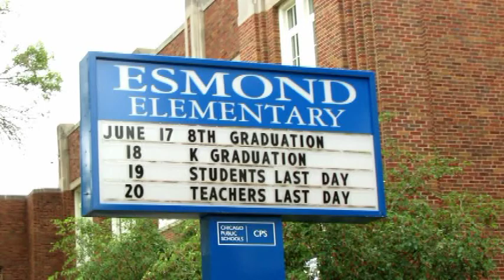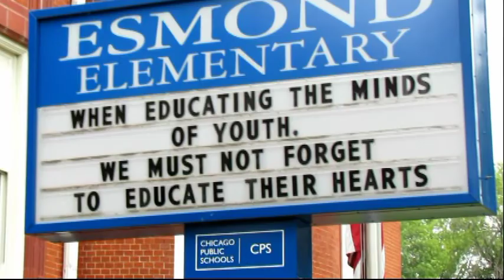Amari Holden Graduation 2013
Amari Holden graduates from Esmond Elementary 2013